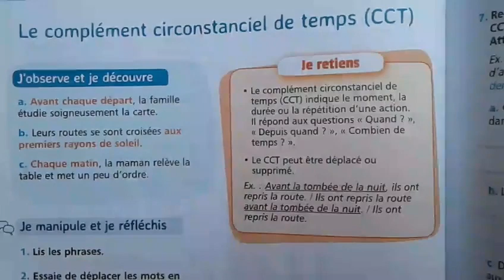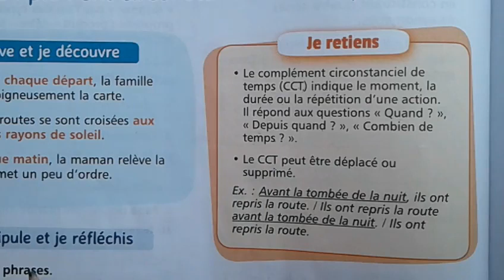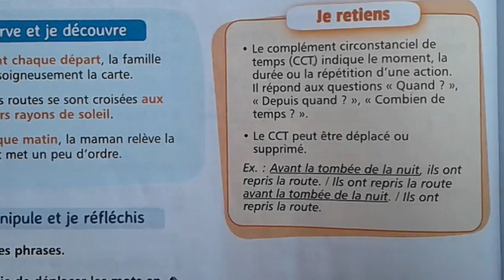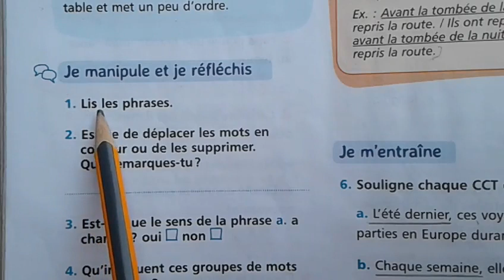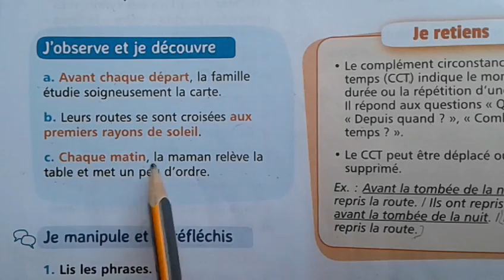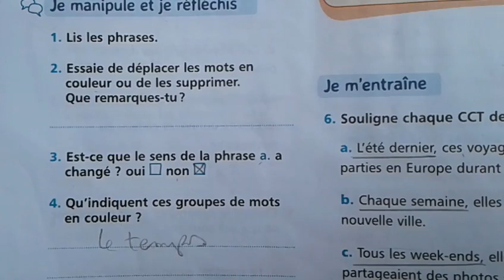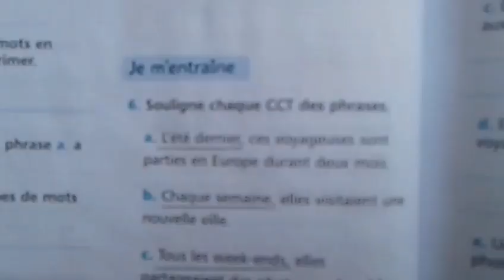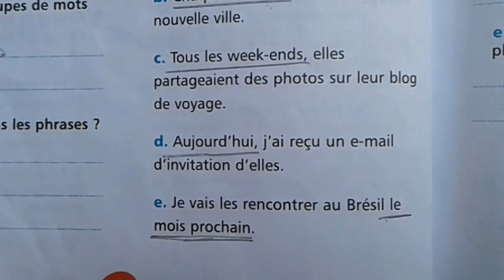mes apprentissages 2018 Complement Circonst.de Temps(CCT)?#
#Mes apprentissages 2018?? vs avez besoin de solutions pour les exercices?##

Mes apprentissages edition2018#?

#Mes apprentissages# ou est ce qu on est...?## en 2019??
mes apprentissages edition 2018#
pour la premiere fois sur le net.#
learning frensh#
francais pour tous#
francais facile#
#comment la faire ?##
Mes apprentissages 5eme Annee @@2019?#
Seo fadaa zahira#
# Defi  2019//12//18#
l'alphabet#
B
C
 D
 E
 F
G
 H
 I
J
 K
 L
 M
 N
O
 P
 Q
 R
S
 T
 U
 V
W
 X
Y
 Z#

Defi du 18/12/2019تحدي اليوم#
defi...quoi de neuf??2019روتين يومي خاص جدا!!!#
تحديات تحديات Defis fadaa zahira 2019/2020#
resoudre le maximum d exercices en peu de temps#

Présentation du Cahier d'exercices du Défi des 100 Jours pour ...
12 janv. 2019

francaisfacile
Exercices de français - Exercices pour apprendre le français

context reverso net traduction
رفع التحدي - Traduction en
françaisexemples arabe |

francais facile...cours
maxi cours.parler en français facile : exclusive vidéo 2018 parler le français pour les immigrants
exclusive vidéo 2018 parler le français pour les québécois au Canada (french canada) et aussi en France à Belgique et la Suisse aussi pour les étudiants et les immigrants et ceux qu'ont cherchés de travailler ou un emploi à la France
exclusive vidéo 2018 : comment apprendre parler en français pour les immigrants québécois et france
comment parler en français pour les québécois au canada (french canada) et aussi en France, Manger, Partir, Rêver, avoir, Parler, Voir, Falloir, souvent, à, de, pour, avec, dans, le même
Que vous soyez un débutant d'apprendre les bases ou à la recherche d'une formation en lecture, écriture et la parole, cette vidéo gratuit vous aidera à apprendre la langue française en liant les phrases correctement , afin que vous puissiez apprendre la langue française, et pour parler le français, et écrire, et lire le français , produire un dialogue français, la préposition entre, apprendre du français, les phrases correctes en français, apprendre le français facilement
Leçons, exercices et cours de français gratuits, Cours de français pour enfants, grands et débutants Apprendre le français langue étrangère gratuitement. Des centaines d'exercices avec des dialogues, du vocabulaire, du grammaire, de la conjugaison.
Each novice d'Apprendre la langue française et la grammaire française et le vocabulaire de la langue française et commenter le Français de parlent bien écouter la conversation, en français et le dialogue en français Qui se déroule Entre deux personnes, plus ous, il importe pour tous is Ceux qui veulent pour apprendre le français le gratuitement, en bureaux Je Dois CIRCONSTANCES dialogues Fallope Toutes les vidéos français variété, par exemple, Je deux cette vidéo par exemple, Attendre plus de vidéos. Je vous remercie. Apprendre le français, grammaire en dialogue, français Autentique, dialogues en français, français facile, dialogues, Dialogue, Cours de français Gratuits, Conjugaison français, français pour l'les débutants, apprentissage de français pour débutants, cours de français, Crispe français, les verbes français, vidéos français, le français RAPIDEMENT apprendre, apprendre le français RAPIDEMENT pour Les débutants, apprendre leçon de français, français, conversation en français, français pour débutants, France, Free leçon de français